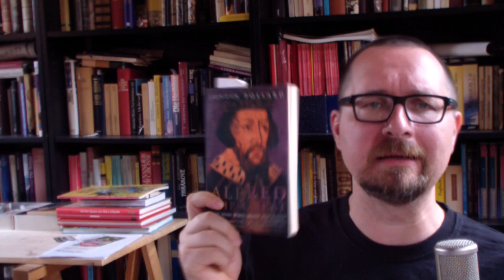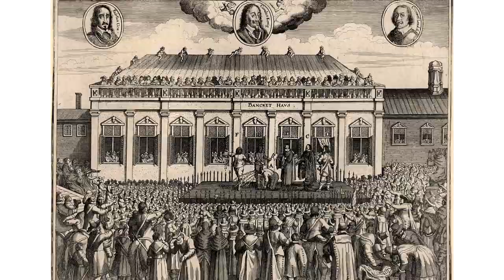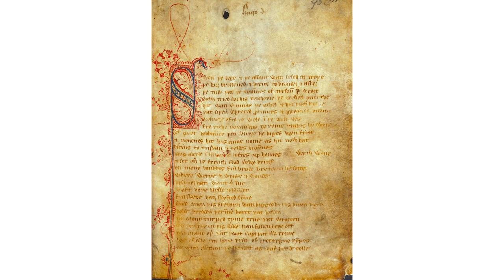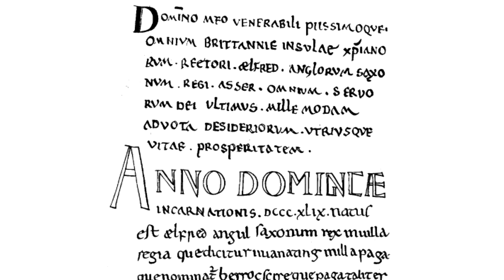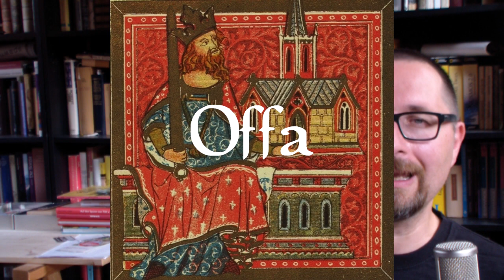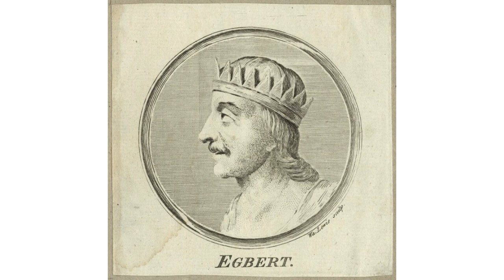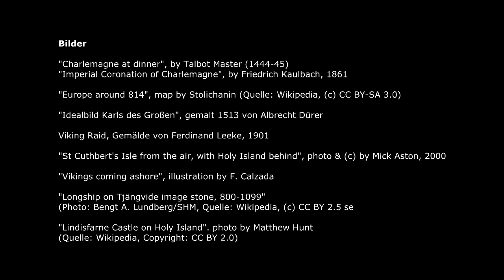Denk|Reisen|Extra - Die Suche nach Alfred 01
Ich bin nun endlich dazu gekommen, das großartige Buch "Alfred The Great - The King who made England" von Justin Pollard zu lesen. Und das hat mich inspiriert, meine Erkenntnisse daraus gleich mal video-technisch festzuhalten und etwas über König Alfred zu erzählen...

## Quellen: ##

Justin Pollard: "Alfred The Great - The Man Who Made England" (Bernard Cornwell, 2005)

Rudolf Simek: "Die Wikinger" (CH Beck, 1998)

Will & Ariel Durant: "The Story of Civilization", Volume IV - "The Age Of Faith" (Simon & Schuster, 1950)

## Bilder: ##

"Alfred the Great", 18th century portrait of Alfred by Samuel Woodforde (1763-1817, gemeinfrei)
Edmund Blair Leighton: "The Boyhood Of Alfred The Great (1913, Kirklees Museums and Galleries)
John Amagh: "Chesil Beach, the Fleet and the Isle of Portland, from the north-west over Abbotsbury" (Source: Wikipedia, Public Domain)
"Sir Robert Bruce Cotton" painting by Cornelis Janssens van Ceulen (Quelle: Wikipedia, gemeinfrei)
"Matthew Parker (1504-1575), Archbishop of Canterbury", artist unknown
"William Camden", painted by Marcus Gheeraerts the Younger
"Beowulf preparing to cut off the head of the monster Grendel", illustration from Hero-Myths & Legends of the British Race, 1910.
"Charlemagne at dinner", by Talbot Master (1444-45)
"Imperial Coronation of Charlemagne", by Friedrich Kaulbach, 1861
"Idealbild Karls des Großen", gemalt 1513 von Albrecht Dürer im Auftrag seiner Vaterstadt Nürnberg
“Viking Raid”, Gemälde von Ferdinand Leeke, 1901
"St Cuthbert's Isle from the air, with Holy Island behind", photo & (c) by Mick Aston, 2000
"Vikings coming ashore", illustration by F. Calzada
Egbert, King of the West Saxons, First Monarch of all England, by Wa.